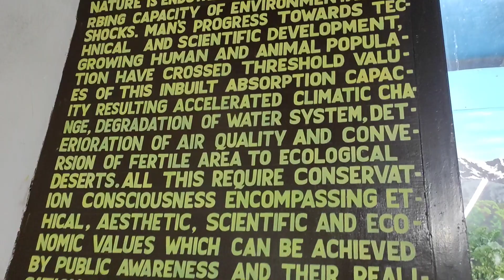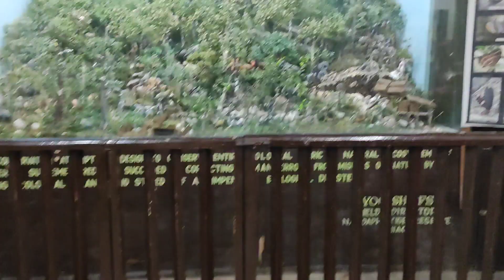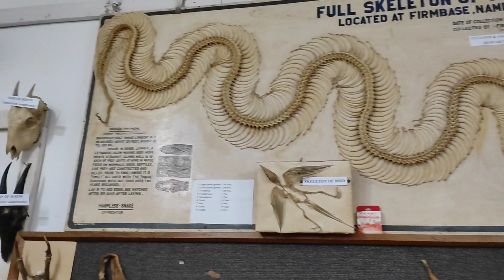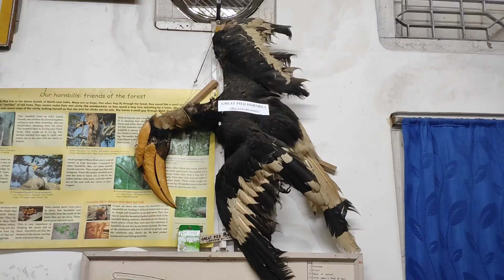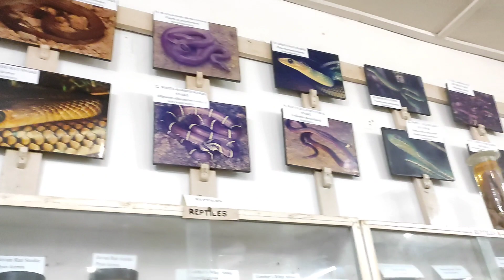MIAO VLOG | Arunachal Pradesh North East India